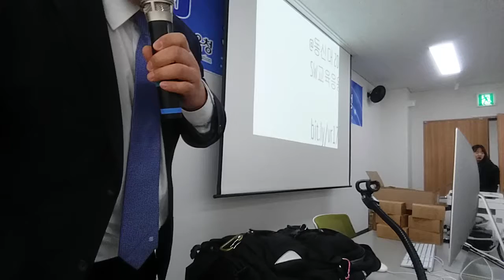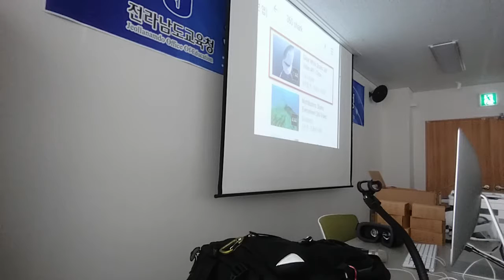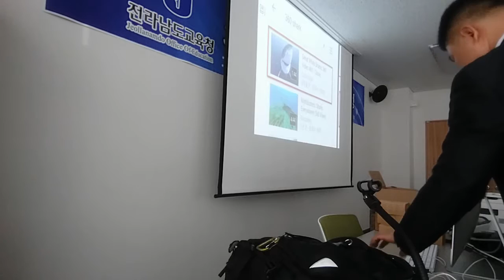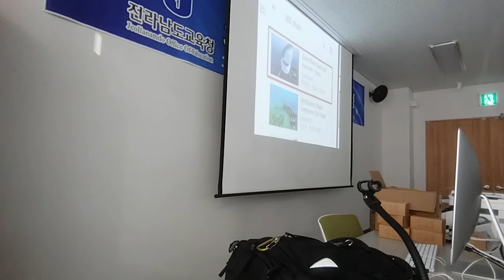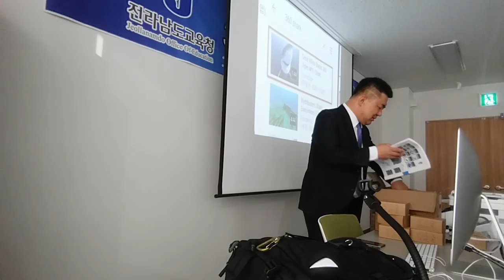170103_VR활용교육연수@전라남도교육청 교원 교육정보화직무연수 #1